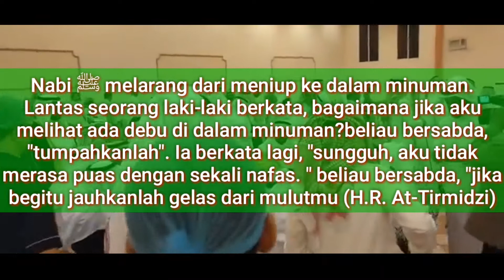MAKRUHNYA meniup dan bernafas kedalam minuman dan makanan serta Fakta Ilmiahnya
Makan dan minum sudah ditetapkan adab serta hukumnya oleh Nabi SAW, maka itulah yang kita jadikan pedoman kita sebagai landasan hidup yanh berpegang pada ketentuan Allah dan Rasulnya.